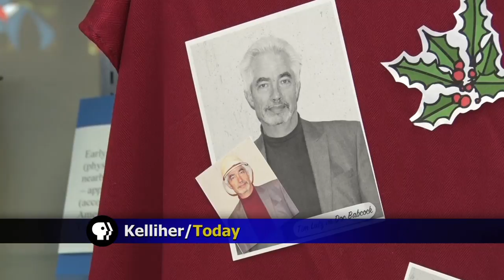In Focus: Students, Staff Come Together Under The Limelights